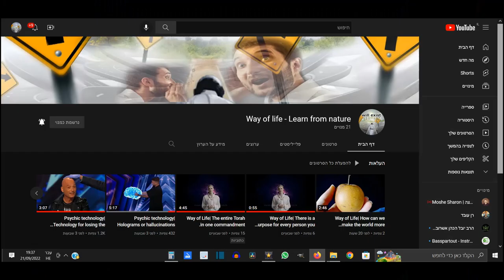דרך חייםI מה זה טבע? ומה זה השחתה לעומת המשכיות, ומה ההבדל בין פרי לבין תולדה?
בס"ד כ׳   חודש תמוז ה׳תשפ״ג 2023

נסביר כאן מה זה טבע ונסביר מה ההבדל בין פרי לבין תולדה אנרגיה לעומת אורגניזם.
נגלה מה נחשב כילוי והשחתה ומה נחשב גלגולי אנרגיה והמשך תיקון.
מה ההבדל בין שינוי ממהות באופן מושחת לבין שינוי ממהות באופן מתמשך שמקים לתחיה.
למה זה בסדר שקליפה מתפרקת באדמה ומשתנה מהמהות שלה? מה זה לא נקרה שהיא הולכת לאיבוד?
ראו בפרטי הערוץ הסבר מדוע החלטתי שחשוב לשתף את תפיסת עולמנו לצורך השראה.
[התחלתי דרך פירותנות נוזלית 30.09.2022]